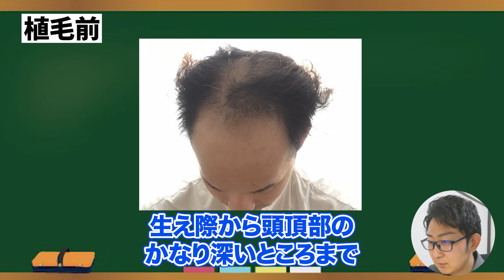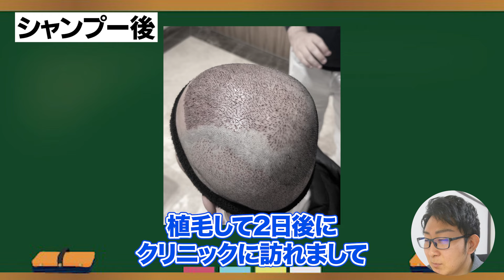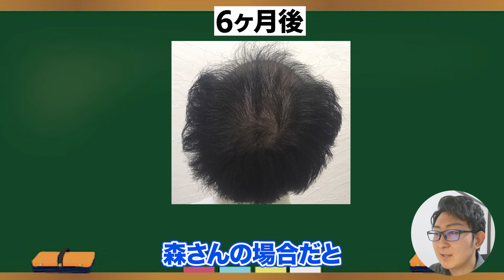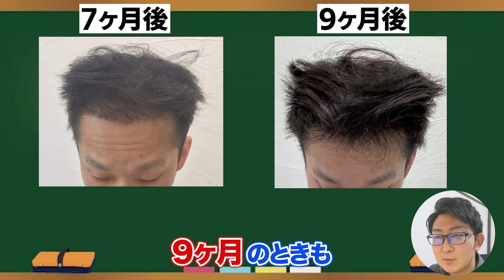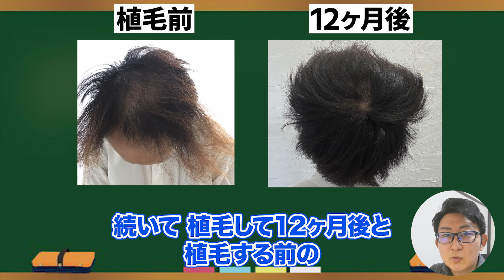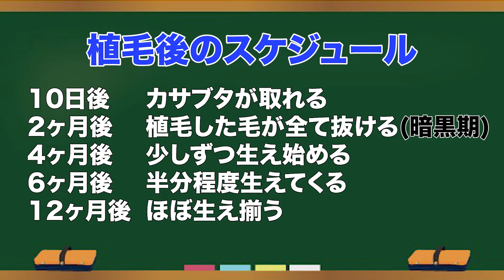【植毛1年後】頭頂部がボリュームアップして人生が前向きになった!!【薄毛の窓口｜自毛植毛】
＝＝自己紹介＝＝
22才：M字ハゲに悩む
24才：大学院で遺伝子工学専攻後、コンサル会社勤務
26才：中国で自毛植毛し薄毛克服
27才：毛髪診断士取得(第A220499号)
29才：令和の虎完全ALL、株式会社薄毛の窓口を設立、旅行業登録(第3-1210号)
31才：トルコで眉毛にも植毛実施
32才：東京植毛クリニック開業

1年以上薄毛で悩んでる人には是非見てもらいたい！